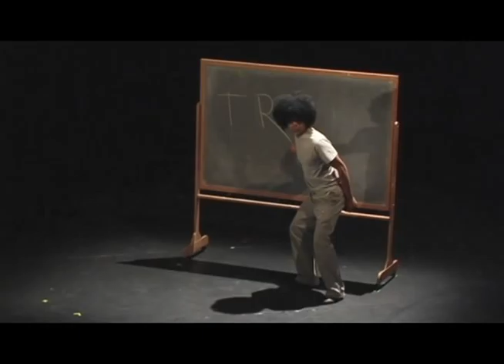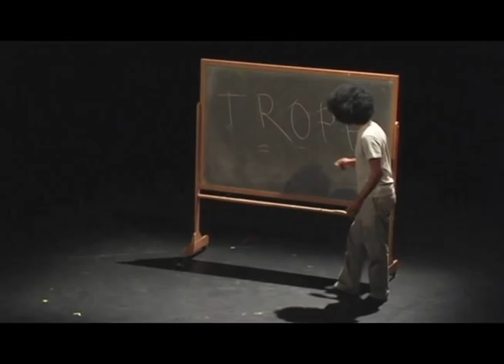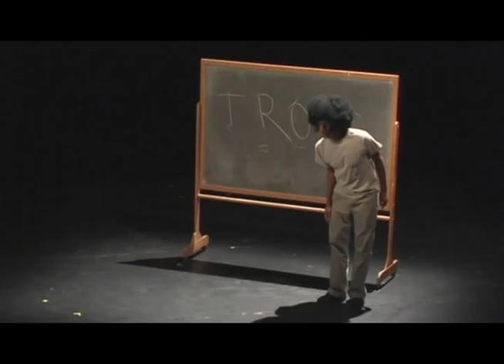Caliban in the Mirror Part 1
Todd Gray and Max King Cap's excerpt of Caliban in the Mirror originally performed for Studio: Spring 2010, REDCAT.